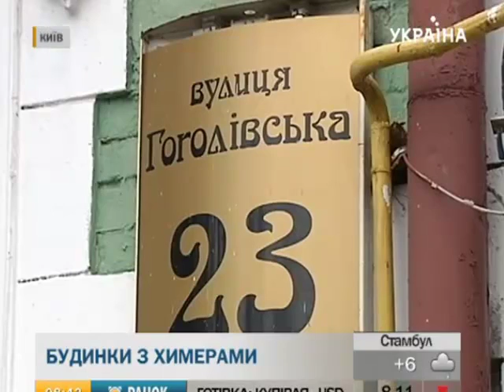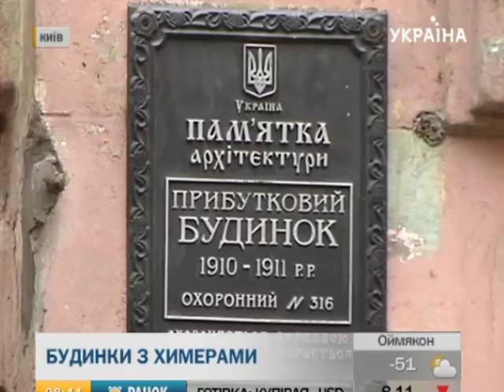Дома с химерами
Дома, в которых не только приятно жить, но они еще и радуют глаз.
Маленькие собачки пытаются покусать сов, те отбиваются лапами и отвлекает пернатых летучая мушь. Тем временем крыса прячется в норку. Это только один из вариантов историй, которую можно прочитать в украшениях этого дома с химерами (г.Киев. ул. Лютеранская, 6).